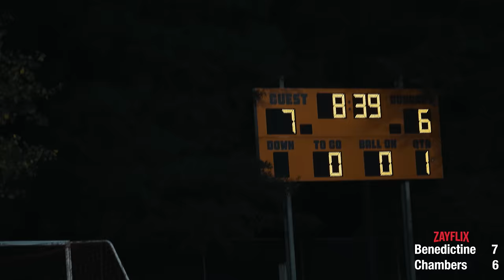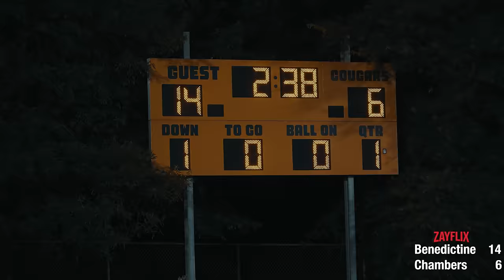GEORGIA POWERHOUSE PULLS UP ON NORTH CAROLINA POWERHOUSE!! Benedictine (GA) vs Chambers (NC)